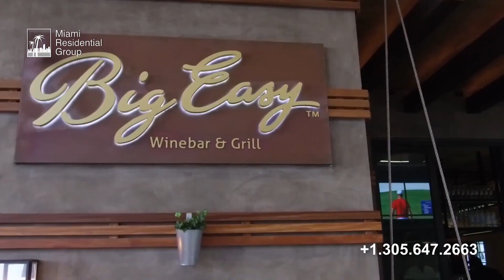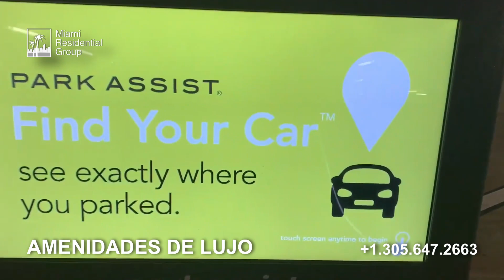Reach Brickell City Centre Miami en español por Carolina Mejia (2022)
00:00 Intro
00:17 Diseño
00:43 Residencias
01:22 Amenidades
01:47 Desarrollador
02:11 Ubicación
02:23 Contáctenos

Reach en Brickell City Centre es la torre residencial norte del proyecto individual más grande de la ciudad hasta la fecha, compuesto por seis torres y un centro comercial de lujo que incluye 520,000 pies cuadrados de tiendas y restaurantes exclusivos. Este edificio de lujo cuenta con unidades espaciosas contemporáneas de 1 a 4 habitaciones y ofrece increíbles vistas de la ciudad y el agua.

La segunda torre residencial de condominios de este espectacular complejo de usos mixtos es Rise at Brickell City Centre:

 🏠🏙🌅🌴We are Miami Residential Group, a Miami Real Estate Brokerage Company, a team of Professionals ready to help you with all your South Florida Real Estate Needs, like Buying, Selling or Leasing. Our website is a complete Miami Realtors® MLS Search Tool and a Curated Directory of New Developments, Condo Buildings and Luxury Houses for Sale and Rent in all the Miami Metropolitan area. We speak English, Spanish & Portuguese.